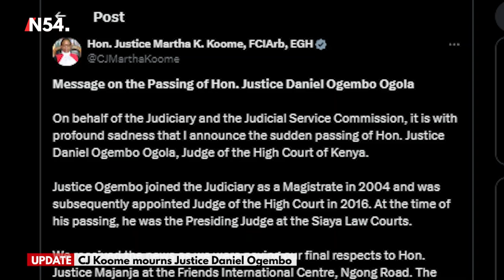RIP! Kenya Judiciary Mourns High Court Judge – News54 Africa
Chief Justice Martha Koome has mourned Siaya High Court presiding Judge Daniel Ogembo who was found dead at his home in Siaya, on Wednesday.